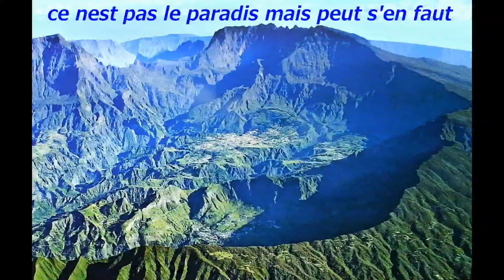Naje Brander Envie retourner séga